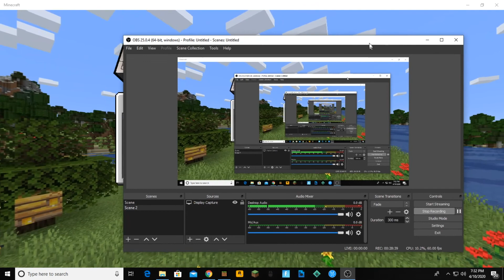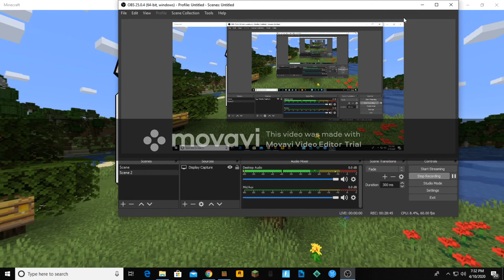Trying out New game in Minecraft HIve Ground Wars